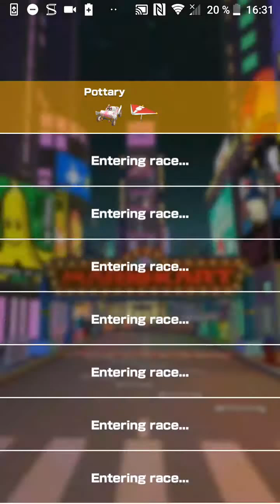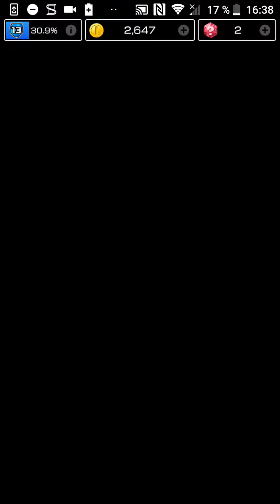Mario Kart Tour Mario Cup 150cc - New York Tour